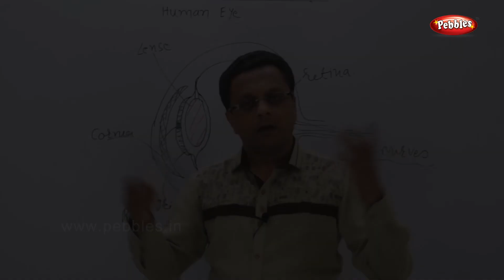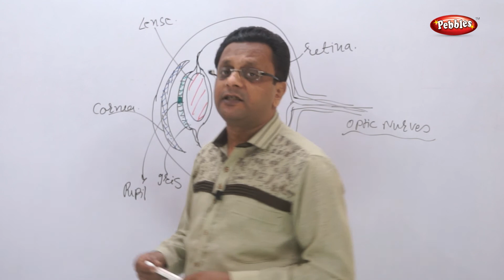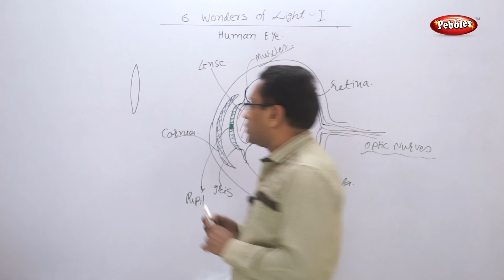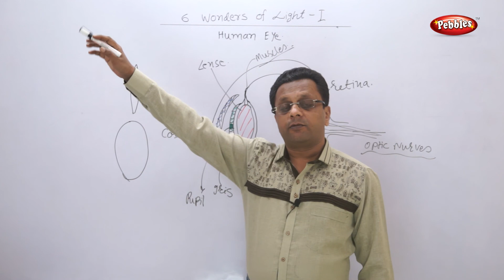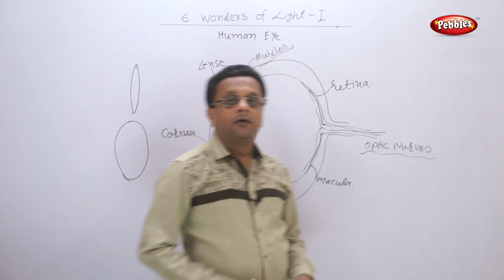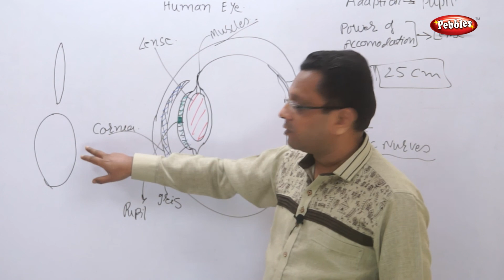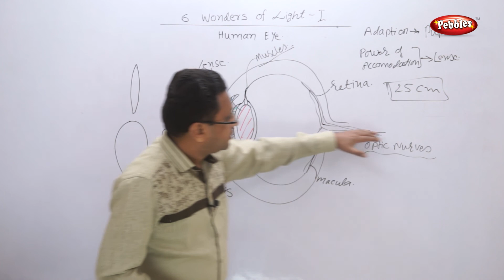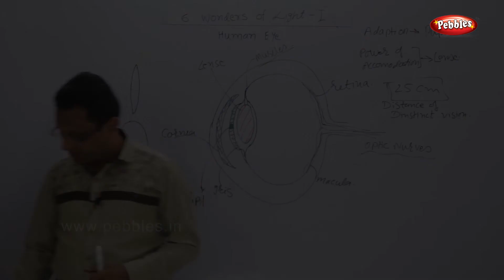Class 10 | Science | Chapter 6 | Wonders of Light | Topic 9 | Working of Human Eye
class 10 | SSC | Science 1 | Chapter 6 | Wonders of Light |

In Wonders of Light, we have covered following topics in different parts.

Introduction
Mirrors
Sign Conventions, Formula, Problems
Lenses
Ray Diagrams of Lenses
Sign for the convex lense
Lense examples
Human eye
Working of Human eye
Problems of vision
Myopia
Hypermetropia
Prebyopia
Applications of mirrors and lenses
Summary

You can also purchase full course of Maharashtra Board Class 10 SSC . . .

Pebbles has started a new e learning series for Class 10 Maharashtra Board SSC for English Medium.
Since Marathi is widely spoken language in Maharashtra, we have kept Marathi as communication language.

This course consists of following subjects :

Algebra.
Geometry.
Science I.
Science II.
Social Science.
Languages.